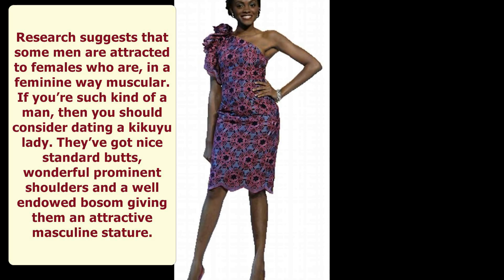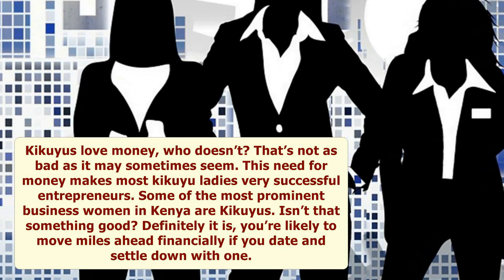5 Reosons Why Kenyan Men Should Date Kikuyu Women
Kenyan Women Are Amazing.Kikuyu Ladies are much more amazing and this is why a Kenyan Man should date one